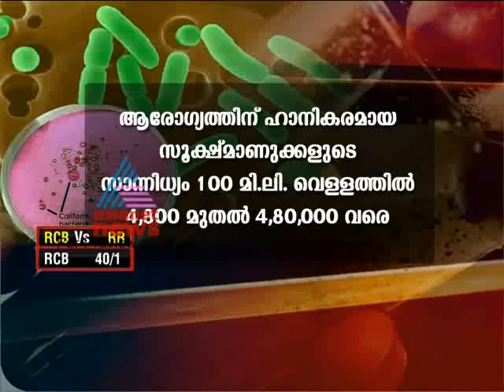Malinajalam,Mafia ,Malayali April 23, Part 1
Special programme on 'Contaminated Water selling in kerala 'Asianet News Investigation